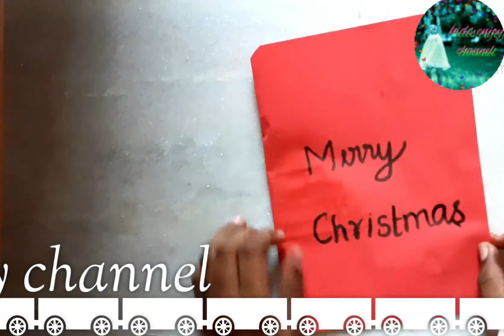DIY Christmas day🎄🎄 greeting card